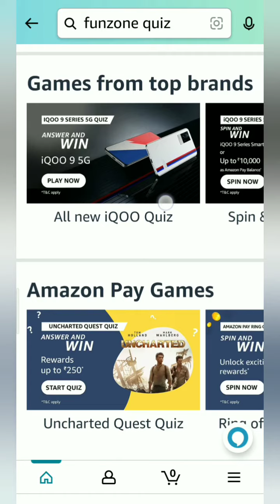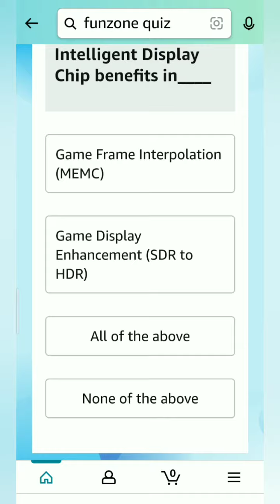Amazon iqoo 9 series 5G quiz, Amazon answer and Win, Win iqoo 9 5G, Quiz on February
Take care🤗